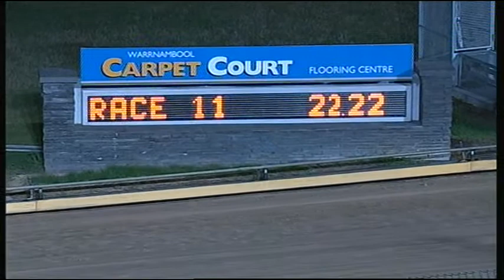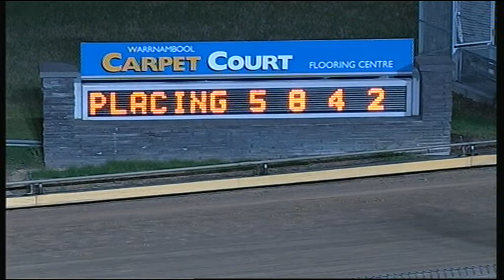WBL THU 18 DEC 14 R11